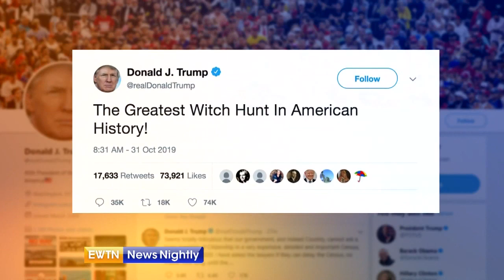House Democrats pass bill formalizing impeachment inquiry - EWTN News Nightly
Democrats in a sharply divided House of Representatives pass a bill laying out ground rules for their impeachment inquiry into President Donald Trump. All Republicans – and two Democrats – vote to oppose the resolution. House Minority Leader Kevin McCarthy (R-CA) says Democrats are abusing their power by "trying to impeach the president because they are scared they can't defeat him at the ballot box." White House Correspondent Mark Irons reports.